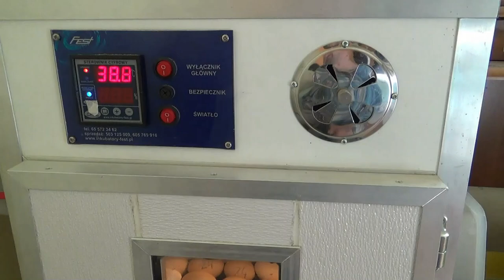paw indyjski - lęgi z inkubatora,pierwsze pawie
w tym filmie chcę pokazać pokrótce skąd się biorą pawie...między innymi z mojego inkubatora